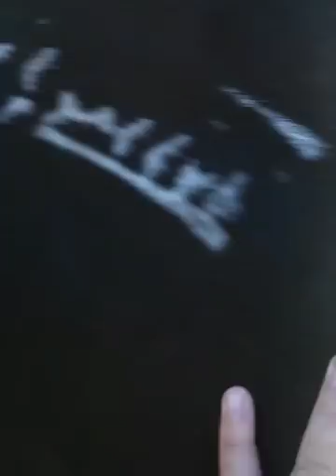What is a Horse Bot Fly or Bot Egg - Removing from Horses - Rick Gore Horsemanship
Here I show what bot eggs look like on a horse and how and why you should remove them.

Below is a link to my site where I have a picture of a horse's stomach that shows what a bot worm looks like when it gets inside a horse.

Horseforum.com says Bot Worms are not a problem and don't listen to me. That site is role model for ignorance.